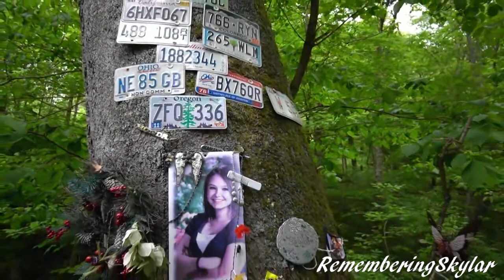Skylar Neese - I Was Here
Ten whole years has gone by since Skylar left us. She sure did leave her mark on this world. Rest in paradise sweet girl.